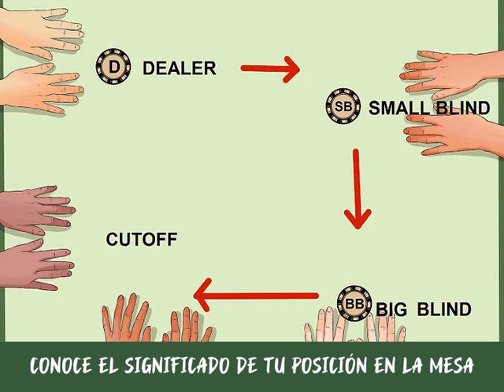Cómo usar una estrategia para ganar en póquer Texas Hold'em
El Texas Hold’em constituye uno de los juegos de cartas de mayor popularidad que se juegan hoy en día. Puedes mejorar tu juego y convertirte en un jugador ganador usando varias estrategias. Si quieres ganar en el Texas Hold’em, la mejor opción es emplear diversas estrategias de forma que obtengas una ventaja. Después de aprender a jugar Texas Hold’em, puedes empezar a usar estrategias (por ejemplo, saber con qué manos debes retirarte o realizar apuestas grandes, leer a tus oponentes y usar las probabilidades a tu favor para ganar).